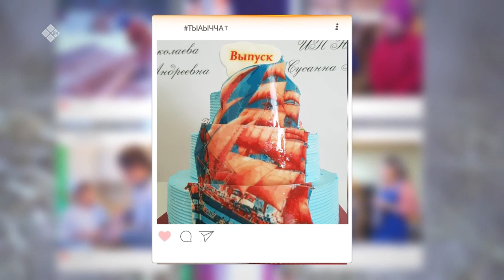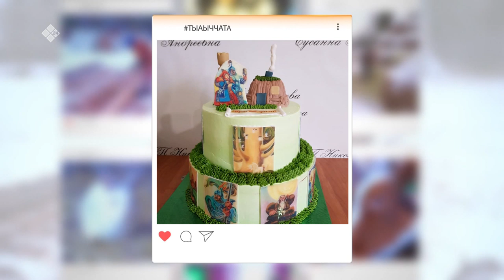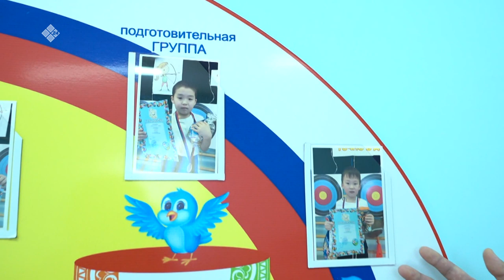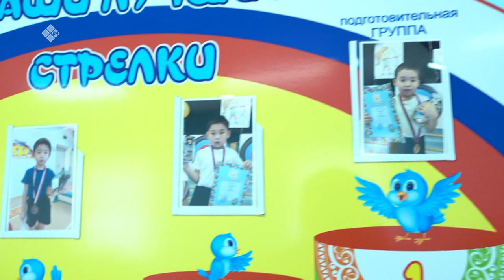«Тыа ыччата»: торт астааччы, бааһынай хаһаайыстыбалаах ийэ уонна уһуйааҥҥа ох саанан ытыы (03.02.20)